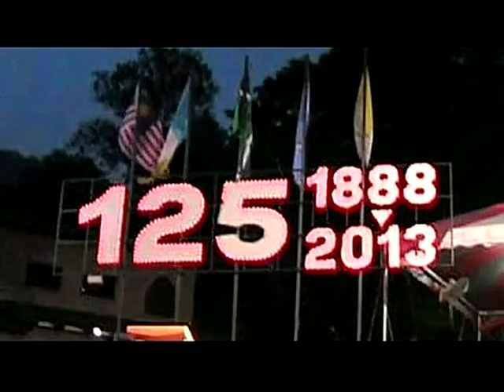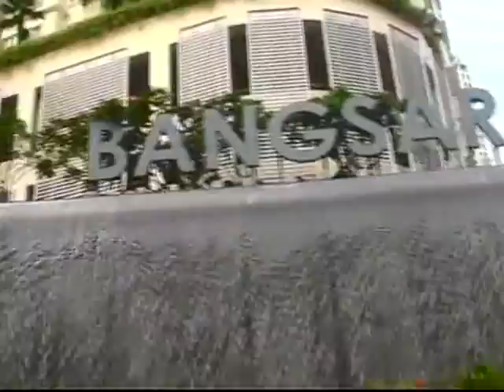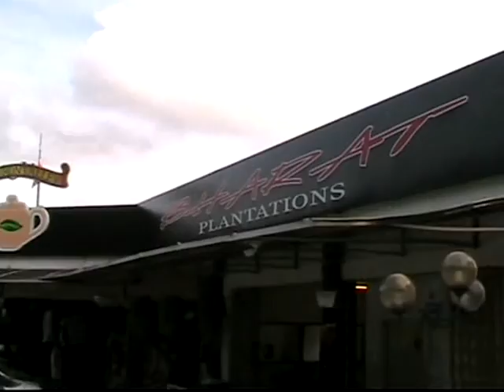125th ANNIVERSARY-ST.ANNE-BUKIT MERTAJAM-27.7.2013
A VISIT TO ST.ANNE'S SHRINE, BM - 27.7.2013